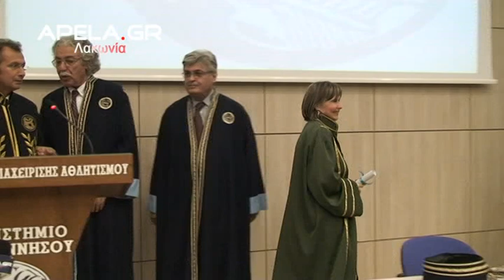Απονομή πτυχίων σε Φοιτητές Πανεπιστημίου Σπάρτης 14 12 2011